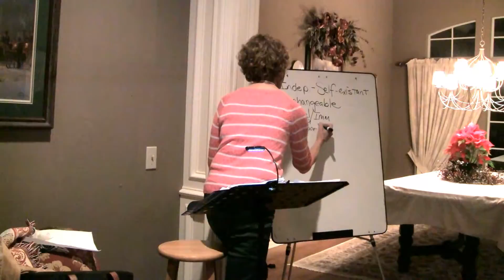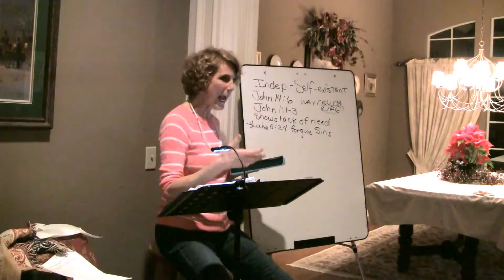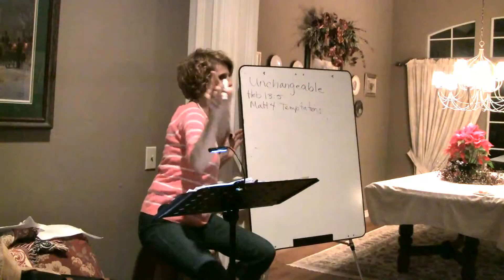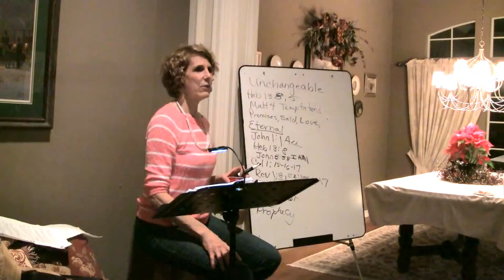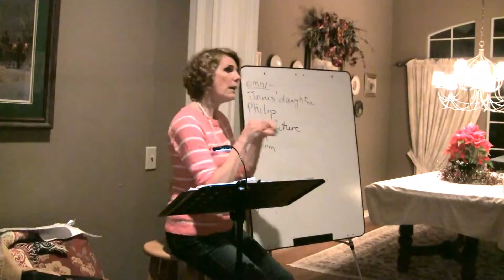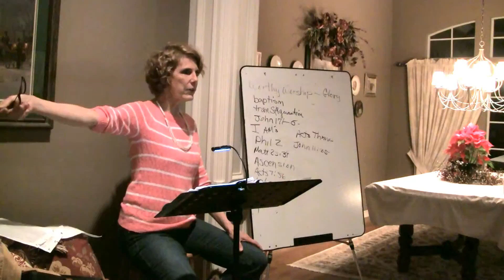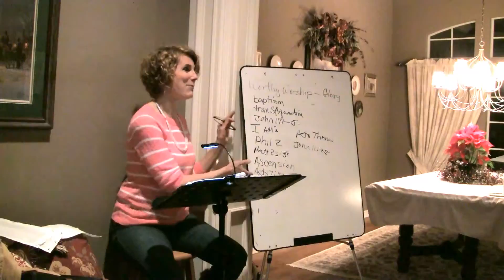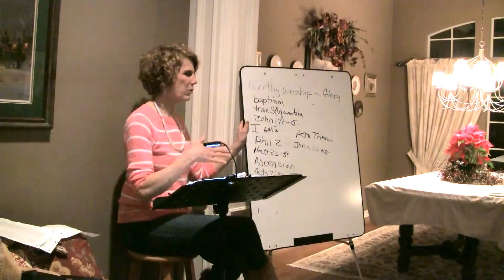The Study of Christ Week 7 Fully God?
Whether you are new to learning about the Bible or a seasoned teacher, please join our ongoing study and discussion and study. We use Grudem's Systematic Theology as our source but spend much of our time explaining, looking up Scriptures, discussing, asking questions, and applying this amazing, theologically sound but practical information.